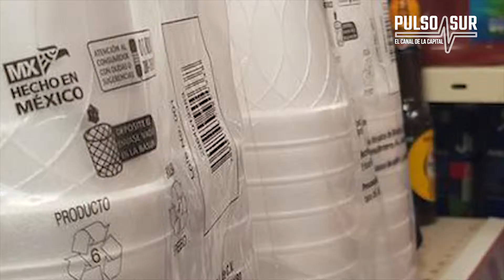NO MAS POPOTES Y RECIPIENTES DE UNICEL EN QUINTANA ROO